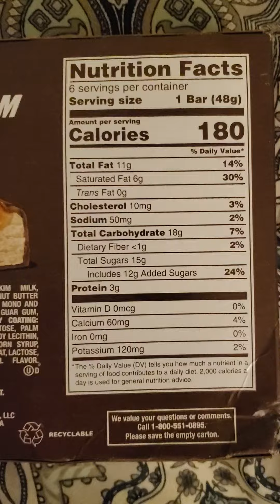Snickers Ice Cream